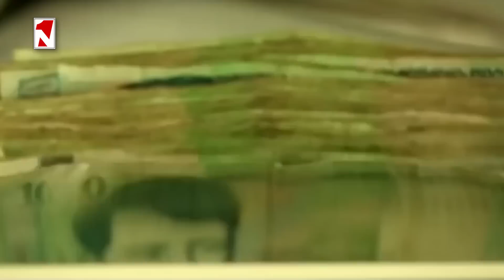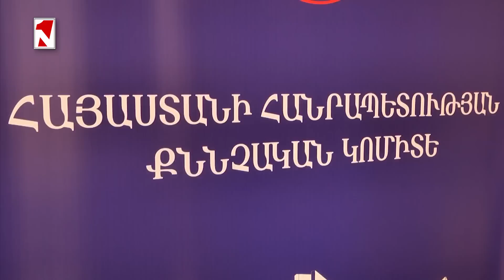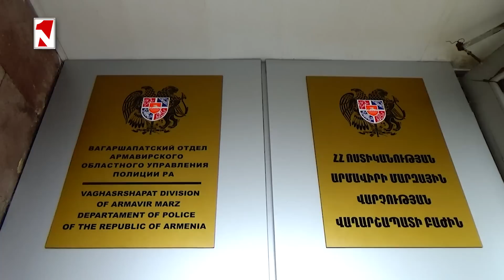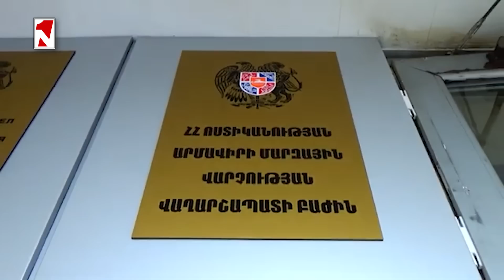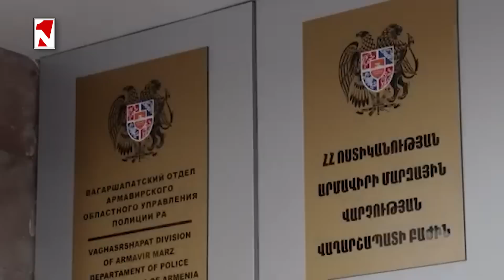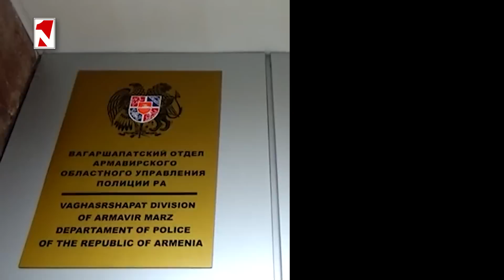Կորած զինծառայողների ծնողներից իրենց որդիներին հետ վերադարձնելու համար գումարներ են շորթում